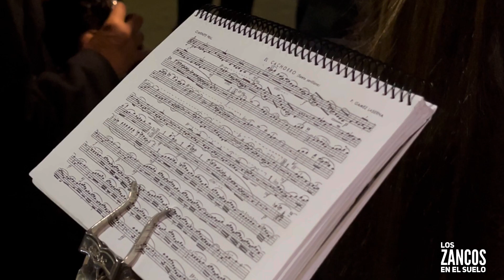Extraordinaria Mayor Dolor y Traspaso BM Ciudad de Dos Hermanas 28 septiembre 2024 El Cachorro